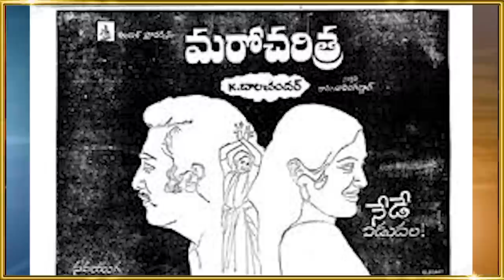Interesting Facts about Kamal Hassan Maro Charitra | Movie Making Review | Tollywood Insider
Maro Charitra is a 1978 Telugu romantic tragedy film written and directed by K. Balachander.It stars Kamal Haasan and Saritha in the lead with Madhavi appearing in prominent roles. The film deals with a cross-cultural romance between a Tamil boy and a Telugu girl. Upon release, it was commercially successful and remains a cult classic. Owing to its success in Andhra Pradesh, the film was released in the neighboring states of Tamil Nadu and Karnataka without being dubbed into the respective languages. This film dubbed in Malayalam as Thirakal Ezhuthiya Kavitha. This movie had a theatrical run of 693 days.

the film was listed among CNN-IBN's 100 greatest Indian films of all time in 2013.